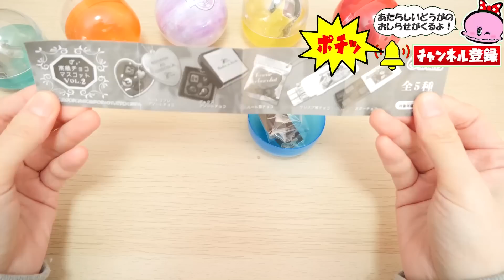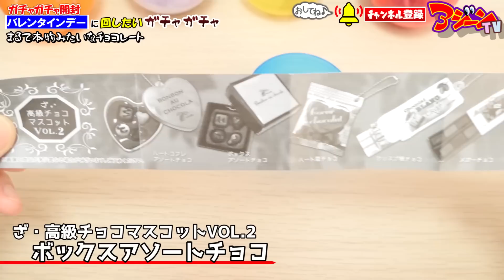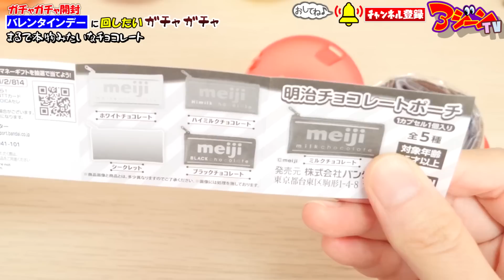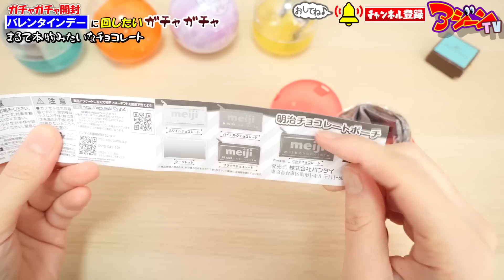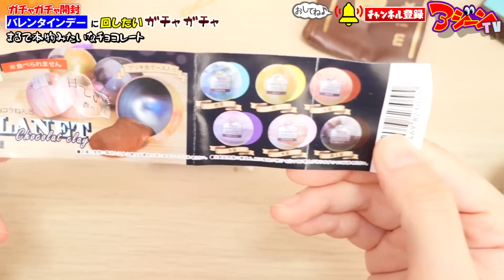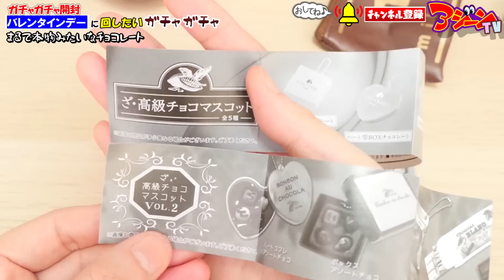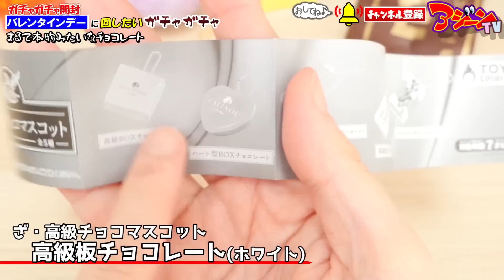【ガチャガチャ】超ミニチュアバレンタインチョコ2020大量開封【ガチャガチャの森】Miniature Valentine chocolate アジーンTV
ガチャガチャの森で回してきた新商品カプセルトイ開封！バレンタインデーにおすすめの可愛いミニチュアすぎるバレンタインチョコ2020紹介！

PIXTA